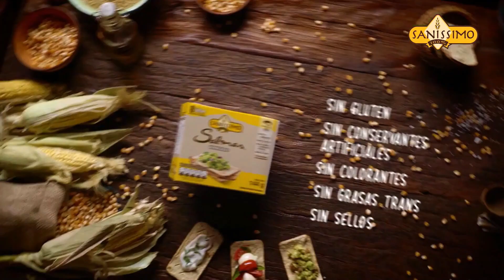SALMAS Saníssimo (Chile 2021)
Comercial de Saníssimo: Galletas Salmas, riquísimas sanas y crocantes.
Saníssimo, tan simple como comer sano.